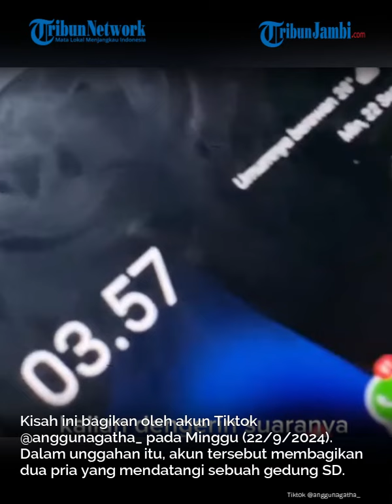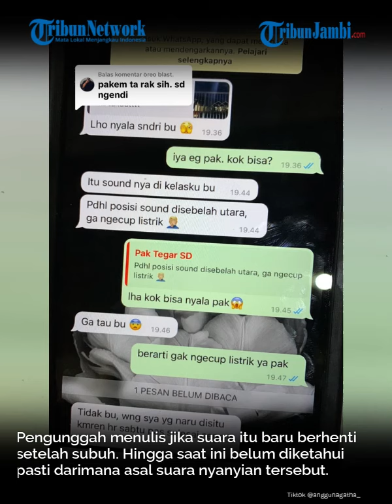Viral, Dini Hari Warga di Jepara Dengar Suara Lagu Gugur Bunga Dalam Kelas Padahal Tak Ada Orang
Video warga di Jepara mendengar lagu ‘Gugur Bunga’ dari dalam gedung salah satu Sekolah Dasar (SD) di Jepara viral.

Kisah ini bagikan oleh akun Tiktok @anggunagatha_ pada Minggu (22/9/2024). Dalam unggahan itu, akun tersebut membagikan dua pria yang mendatangi sebuah gedung SD.

Editor Video: Tria Wulandari